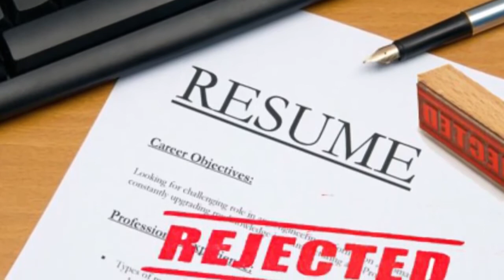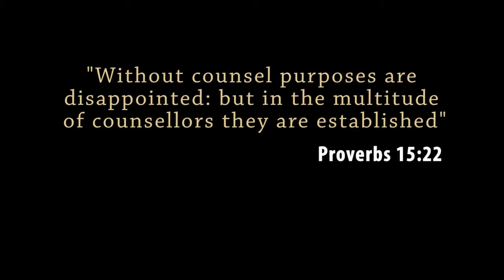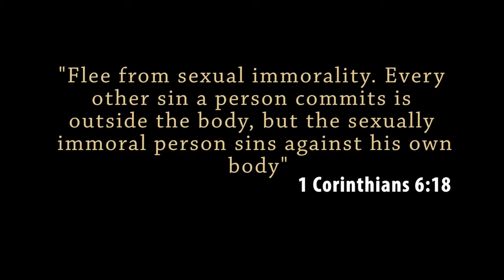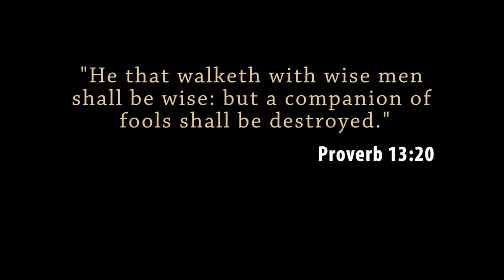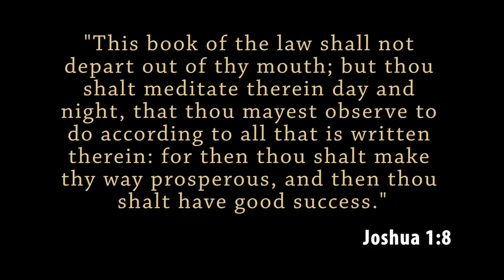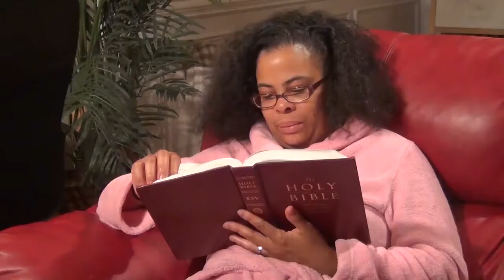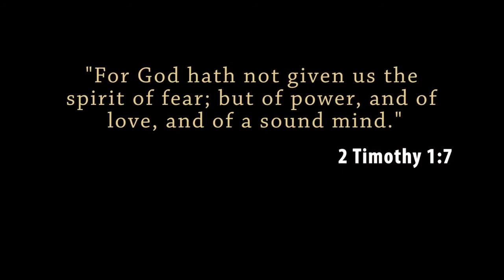7 Reasons Why Men Are Losers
Divine Manhood Project shares 7 reasons why more and more men are losing in education, employment, finance, marriage, and spirituality. We also provide some practical solutions that man can do to begin winning in various areas of their life.